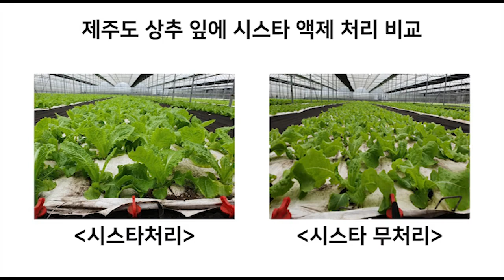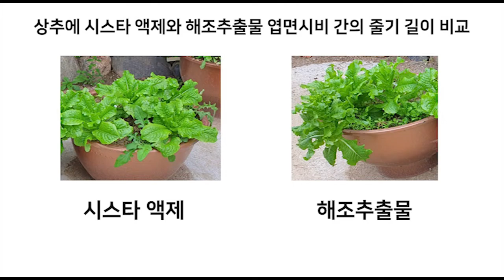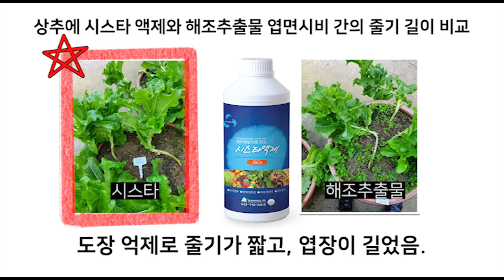상추에 시스타 사용 효과 및 사용 방법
제주도 상추 농가에서 시스타 사용 후 다수확 사례에 대한 영상입니다.

제품 문의처 : 명전바이오(주) 본사